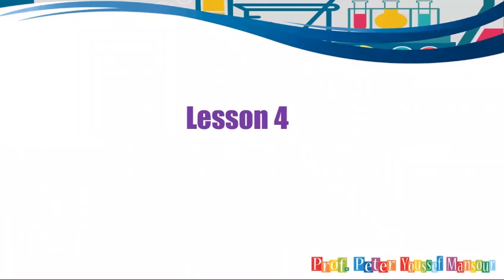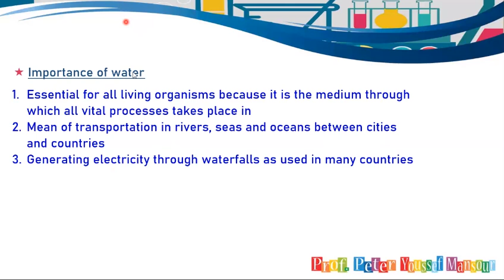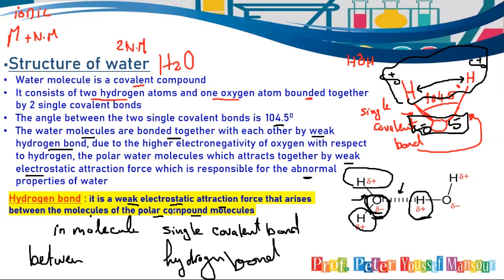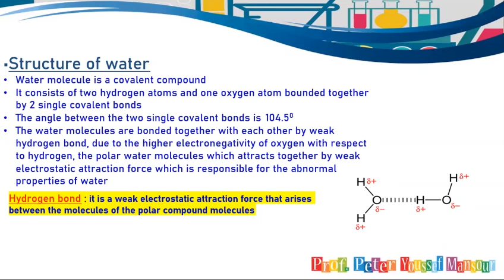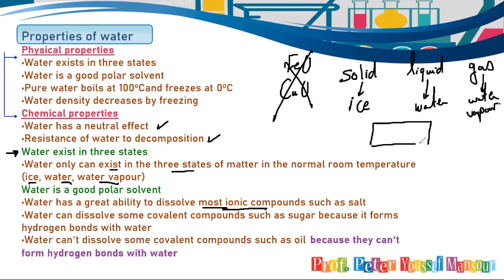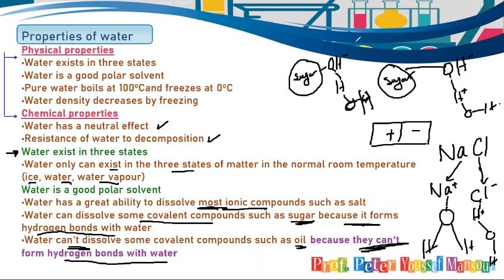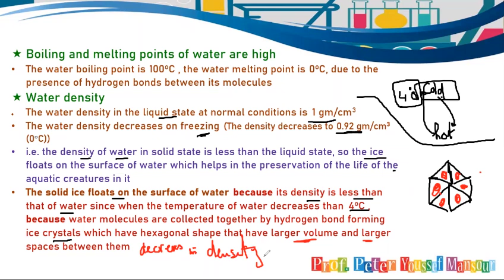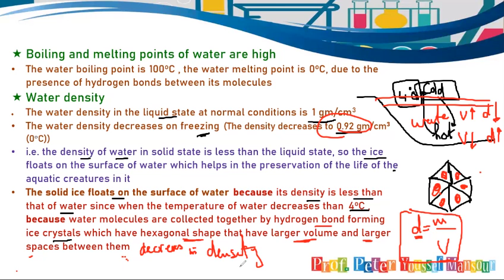water and physical properties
lesson 4 unit 1 2nd prep 1st term